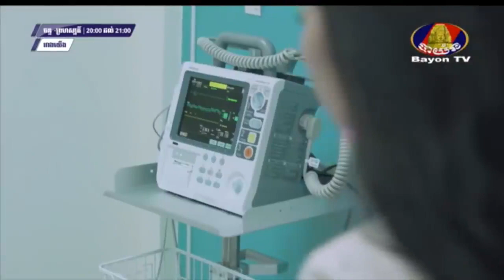ភាពយន្ដរវាងយើងភាគ១៩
khmer movie,រឿងភាគខ្មែរ , ២០១៩,រឿងឆន្ទា,ភាពយន្ដខ្មែររវៀងយើង,khmer songs, vedeo khmer ,ភាពយន្ដរវាងយើងភាគ១៩